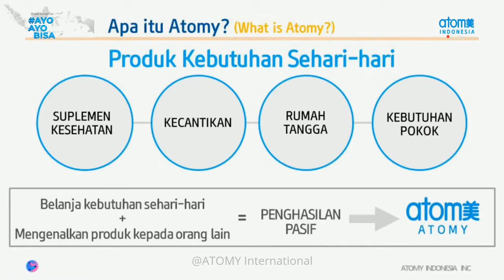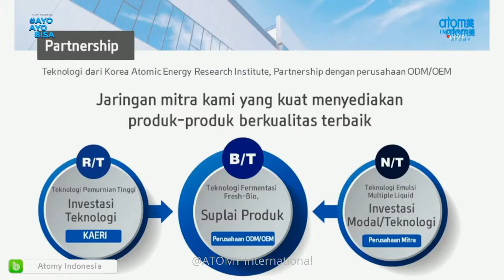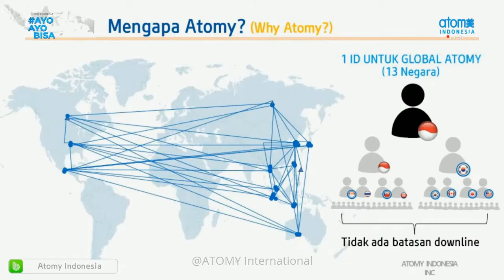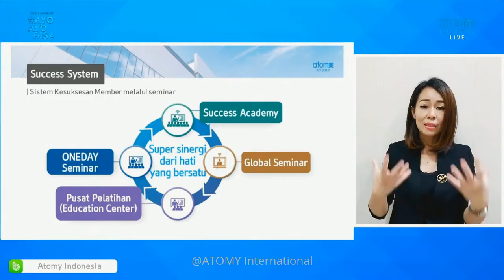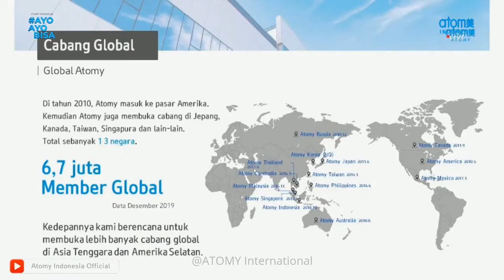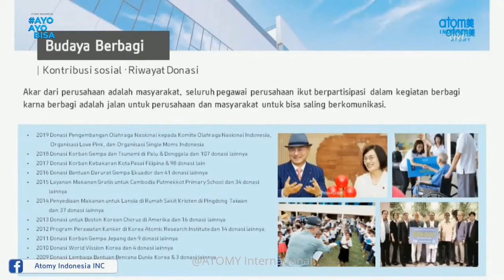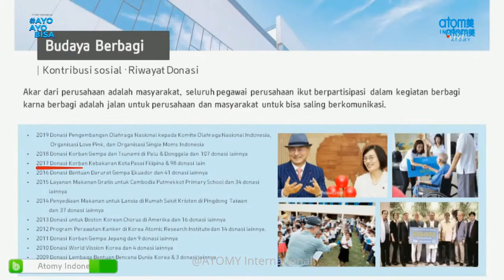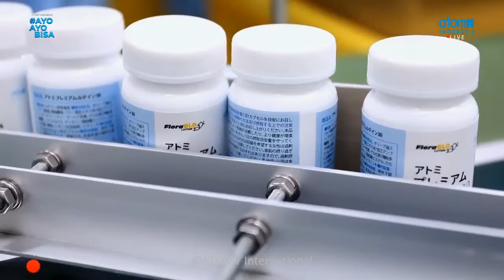Atomy Company Introduction by Lusiana Lim (Bahasa Indonesia)